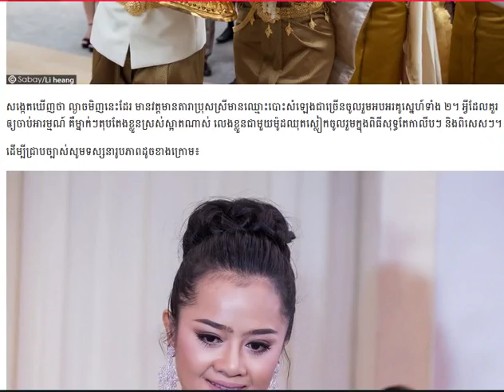អស់ស្ទះ! តារាល្បីៗលេង​ស្ទីលតែងខ្លួន​ម៉ាអស់​ដៃក្នុង/Cambodia Daily24